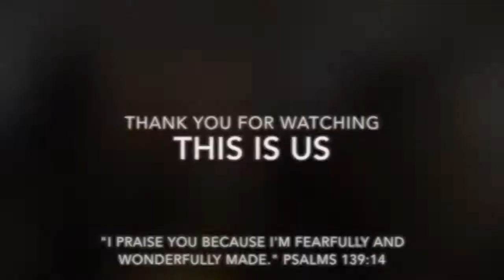THIS IS GENESIS!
Song: This Is Me
Artist:Keala Settle & The Greatest Showman Ensemble
Album: The Greatest Showman (Original Motion Picture Soundtrack)
Licensed to YouTube by: AdRev for a 3rd Party, WMG (on behalf of Atlantic Records); Kobalt Music Publishing, SOLAR Music Rights Management, EMI Music Publishing, AdRev Publishing, ASCAP, UMPI, UBEM, and 8 Music Rights Societies